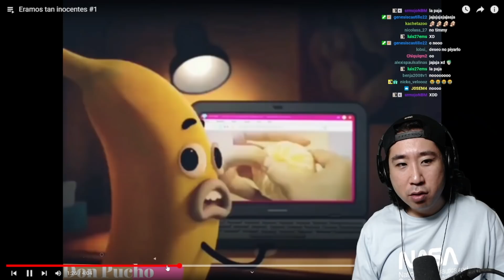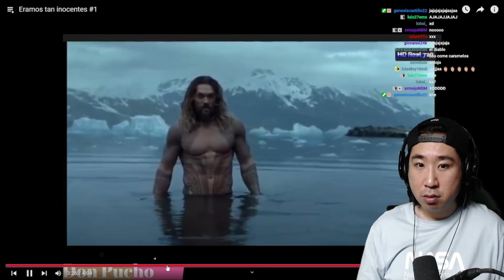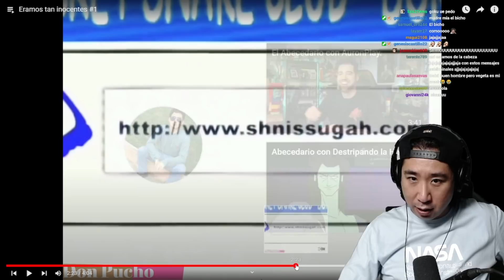Coreano reacciona a 'ERAMOS TAN INOCENTES #1' 🤯😂